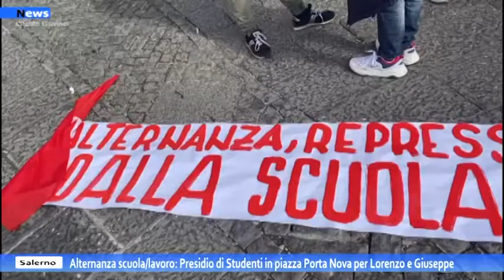Salerno, Alternanza scuola lavoro: Presidio di Studenti in piazza Porta Nova per Lorenzo e Giuseppe